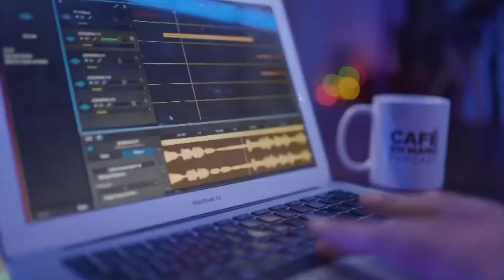444: ESTABILIDAD O TUS SUEÑOS (MEDIO POCILLO)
Hoy se habla de temas que me enviaron ustedes en un medio pocillo en CAFE EN MANO PODCAST, la estabilidad que todos deseamos o tu sueños, cual escogerías?. Espero que se lo disfruten.

Dale Play!

Juan Vi Productions esta con horas de estudio abierto para que crees el contenido de tu compañía podcast o redes. Escríbenos para más.